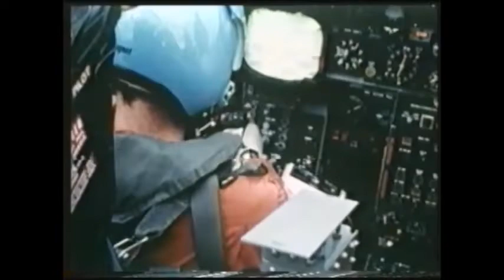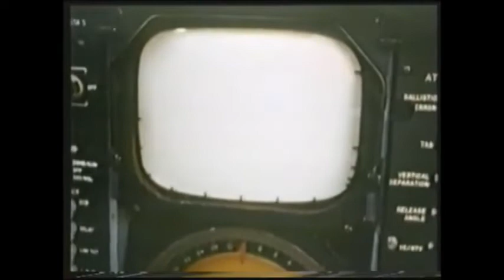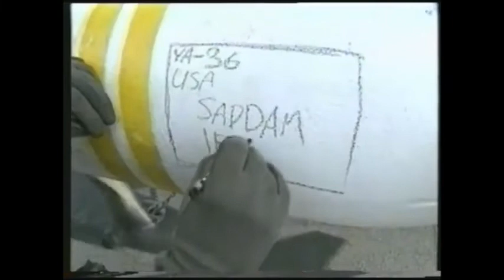US Navy A-6E Intruder in action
The A-6E was the definitive attack version of the Intruder with vastly upgraded navigation and attack systems, introduced in 1970 and first deployed on 9 December 1971.